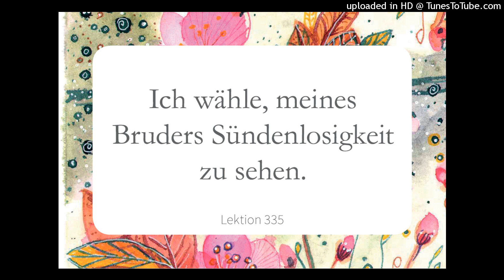LEKTION 335 Ich wähle meines Bruders Sündenlosigkeit zu sehen. Ein Kurs in Wundern Lesung 2022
LEKTION 335🙏🏻
Ein Kurs in Wundern
Greuthof Verlag

Ich wähle, meines Bruders Sündenlosigkeit zu sehen.

Vergebung ist eine Wahl. Ich sehe meinen Bruder nie so, wie er ist, denn das ist weit jenseits der Wahrnehmung. Was ich in ihm sehe, ist lediglich das, was ich zu sehen wünsche, weil es für das steht, wovon ich möchte, dass es die Wahrheit sei. Auf das alleine reagiere ich, sosehr ich auch von äußeren Ereignissen bewegt zu werden scheine. Ich wähle, das zu sehen, worauf ich schauen möchte, und das sehe ich und nur das. Meines Bruders Sündenlosigkeit zeigt mir, dass ich auf meine eigene schauen möchte. Und ich werde sie sehen, da ich die Wahl getroffen habe, meinen Bruder in ihrem heiligen Licht zu erblicken.

Was könnte mir die Erinnerung an DICH zurückerstatten, außer meines Bruders Sündenlosigkeit zu sehen? Seine Heiligkeit erinnert mich daran, dass er als eins mit mir erschaffen wurde und wie ich selbst. In ihm finde ich mein SELBST, und in DEINEM SOHN finde ich ebenfalls die Erinnerung an DICH.

Unterstützerkonto:
oder HHer Sparkasse IBAN: DE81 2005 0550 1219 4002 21